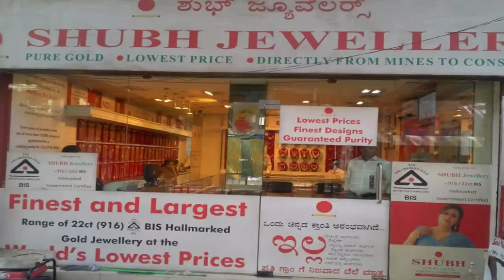Case Study Of Rajesh Exports || Success Story Of Rajesh Mehta || Gold King Of India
In this video we discussed about Rajesh Mehta in details.